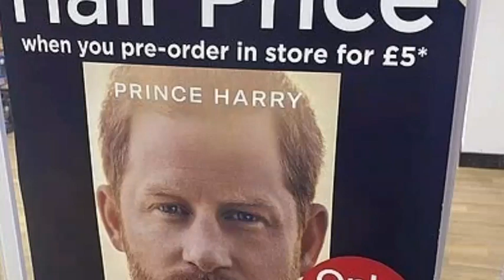IT'S OVER! Haz BANNED FOR LIFE From RF After Admitting Spare Is All FAKE Stories